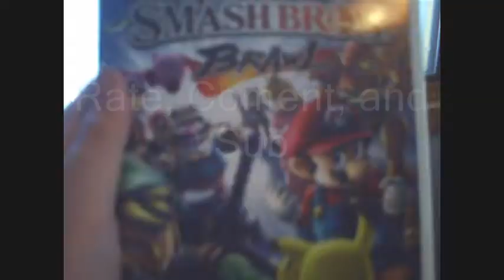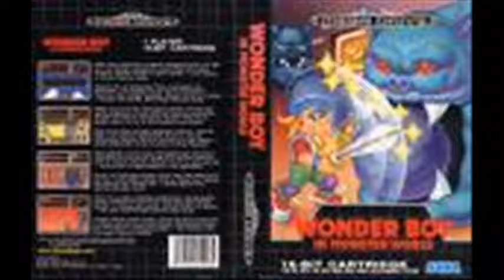Wonder Boy In Monster World Review Genesis